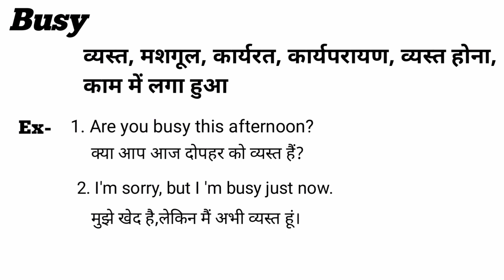Busy meaning in Hindi।। Busy ka hindi matlab kya hota hai।। Busy word meaning।।